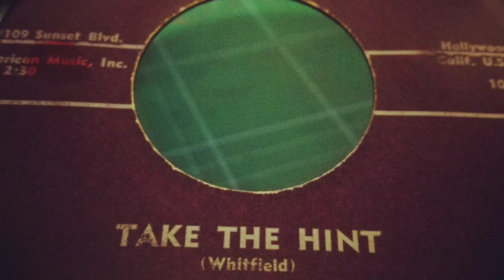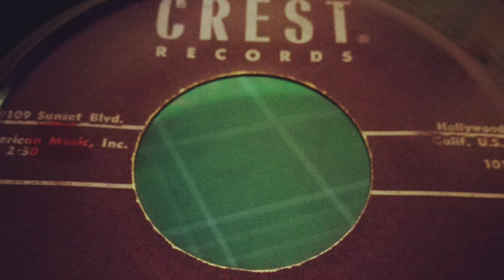Take The Hint - Smoki Whitfield with Freddie Simon Orch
This video is about Take The Hint - Smoki Whitfield with Freddie Simon Orch